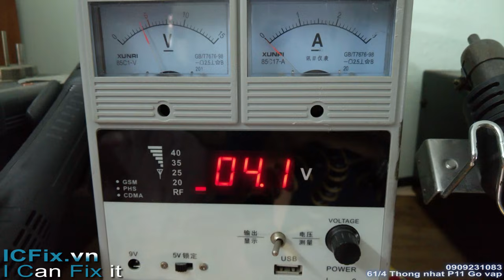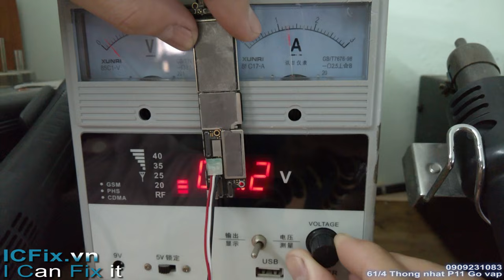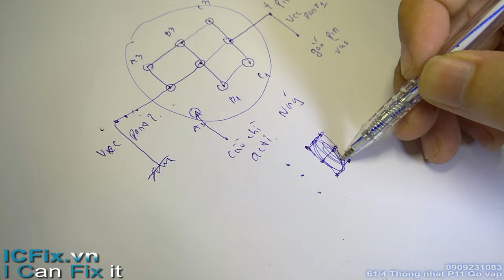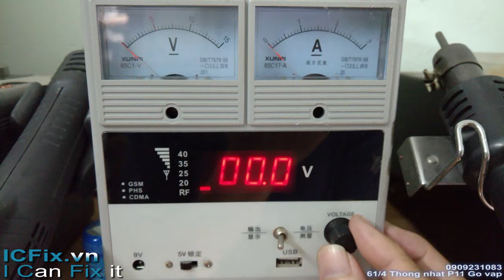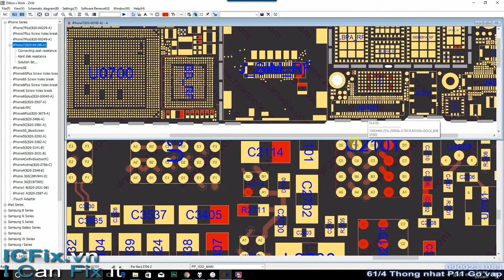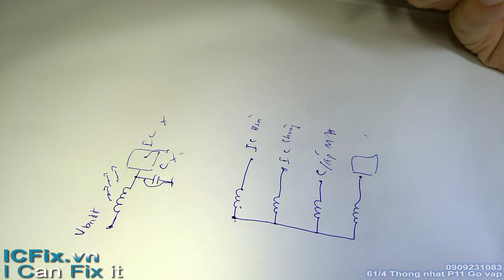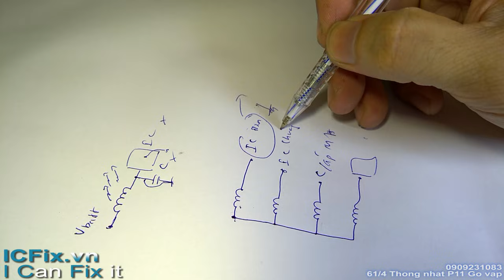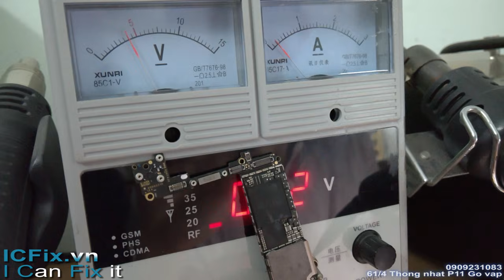Hướng dẫn sửa Iphone 7 mất nguồn do cắm xạc bị chạm( Fix power supply)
ICFix.vn
ICFix.Solutions
Các bước xác định iphone 7 bị mất nguồn do đâu và thủ thuật dò nóng bằng khói nhựa thông